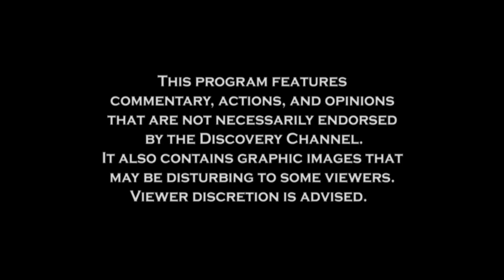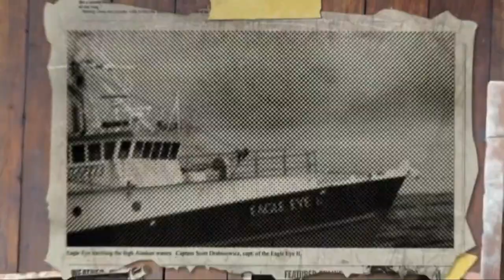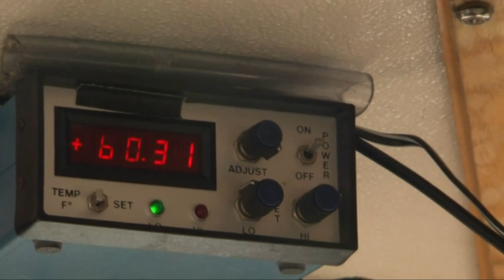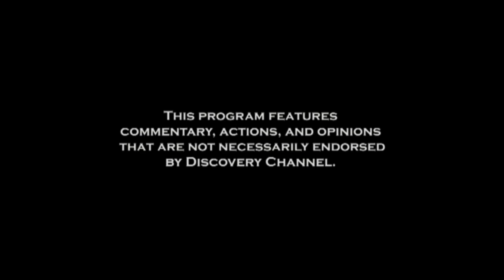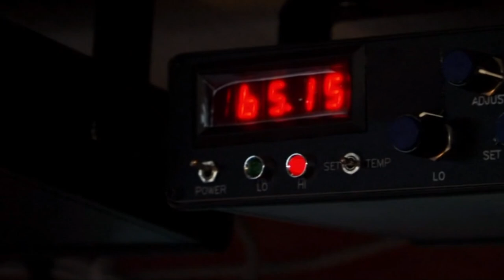SEASON 3 - EPISODE 1 || Swords: Life on the Line Full Episode - Gamblers and Legends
FULL EPISODE Swords: Life on the Line Season 3, Episode 01

Linda Greenlaw and Captain Scotty continue with their friendly rivalry. Captain Slick is forced to deal with a greenhorn crew while Chomps has to take whatever crew is available at the last minute. All four ships set out for the Grand Banks.

Swords: Life on the Line documents the events aboard New England fishing boats fishing for Swordfish.